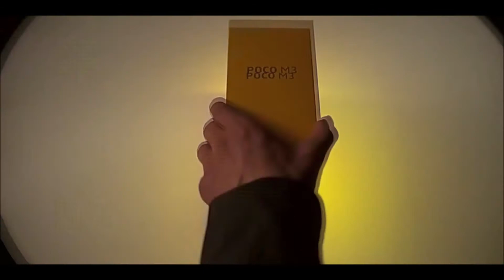Poco M3 - Excelente custo benefício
A Poco é uma linha de smartphones da Xiaomi. O Poco M3 é um modelo intermediário com excelentes configurações e com um preço muito bom, desde que você importe. Se comprar o Poco M3 aqui no Brasil os valores são mais caros. Neste vídeo você conhece os detalhes desse smartphone, a ficha técnica completa e decide se vai ou não importar o Poco M3. Confira mais sobre ele neste vídeo